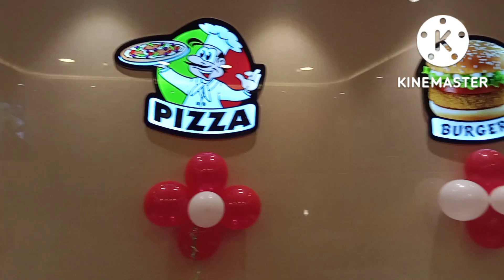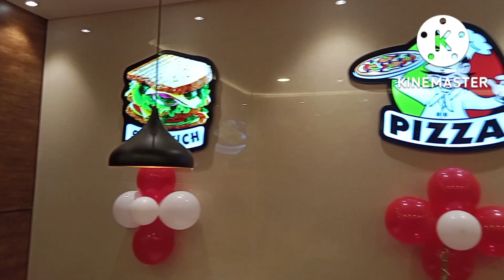Lassi Shop Muthukur Road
Lassi Shop
Address - UCO Nagar, Akuthota, Muthukur Road, Nellore.